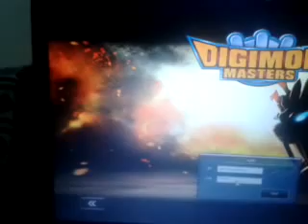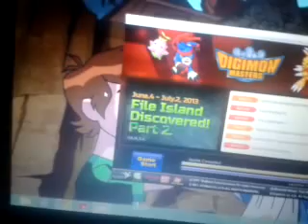How to play DMO(Digimon Masters) Episode 1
how to play digimon masters but my voiece maybe low